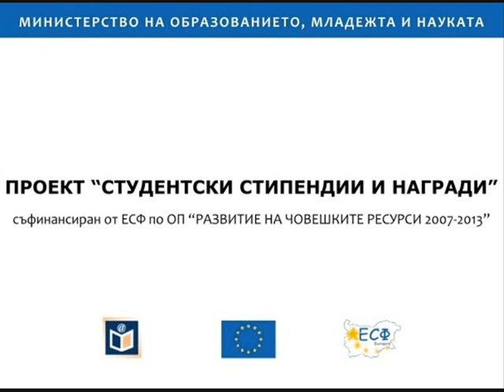Проект "Студентски стипендии и награди"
Съфинансиран от ЕСФ по ОП "Развитие на човешките ресурси 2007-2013"
Интервю с разяснения по проекта